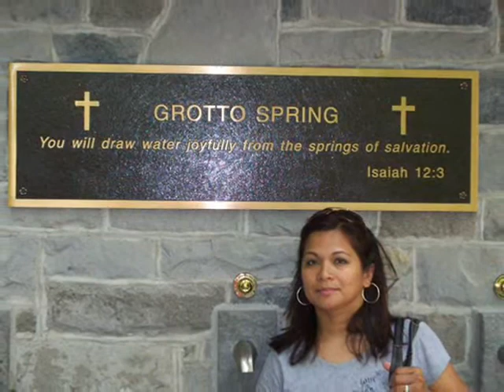Marilou Brigola (PCHS Batch 1981)